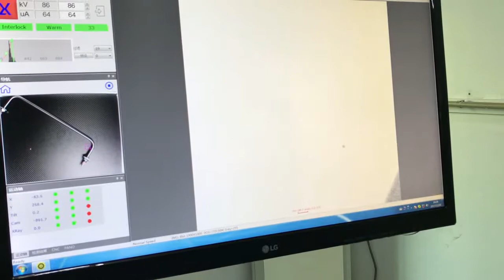130 KV ZM X6600A NDT Micro focus X Ray Inspection Machine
You can get more clear picture with 130 KV Hamamatsu X-ray tube inside.
SeamarkZM X6600 PCB Assembly Line and   BGA Chip , LED IC  , Battery, Connector, Aerospace components X-RAY Inspection System.